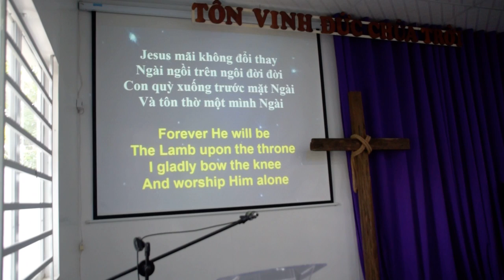VIETNAM - Închinare plină de har